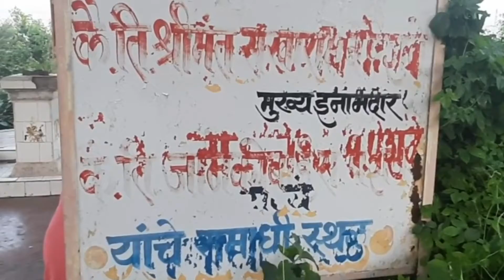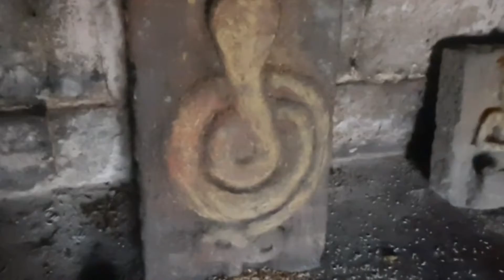सखाराम पेशवे समाधी जेजुरी पुंरधंर Sakharam Peshwa Samadhi Jejuri Purundhar Dist Pune